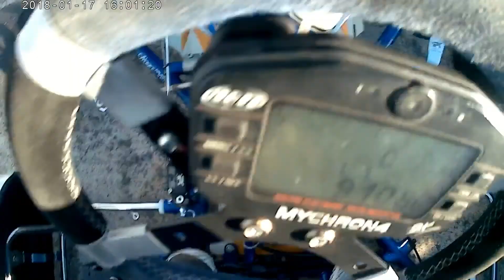Noob muppet Vs X30 Parga... Round 2 ~ The gloves are off!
Wear your gloves kiddies! I'm an idiot.